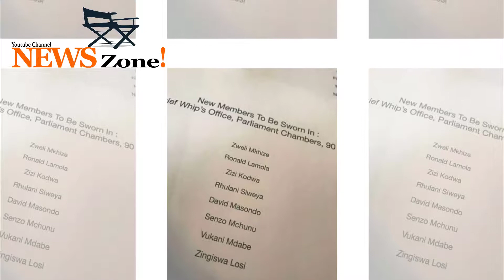Are these the eight new ministers in Ramaphosa’s lean Cabinet?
When the Cabinet reshuffle does occur, it is a foregone conclusion that some departments will be collapsed and merged with existing ones
President Cyril Ramaphosa’s spokesperson and former general manager at Brand South Africa Tyrone Seale this weekend said speculation of an anticipated Cabinet reshuffle was all hot air.
When reminded that the former National of Union of Mineworkers (NUM) secretary general and businessman himself dropped strong hints during the state of the nation address on Friday night, Seale reminded The Citizen that Ramaphosa has in fact never given a date on when this reshuffle will happen.
What is public knowledge is that the former deputy president is not in favour of the current size of Cabinet, which when counting deputy ministers [who are not attendees of Cabinet meetings] stands at a staggering 72. He is also likely to go for experience and expertise in his choice of ministers to turn around a government which has in recent times lost the appetite to serve the interests of the majority of South Africans – the poor and the indigent.